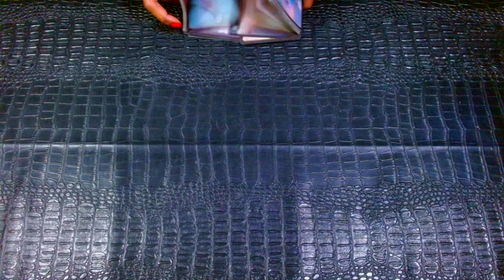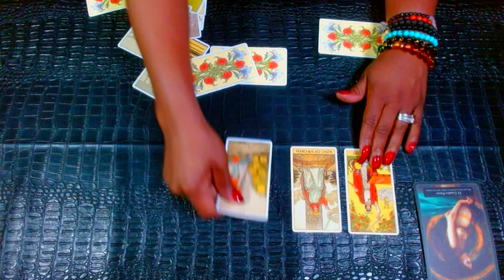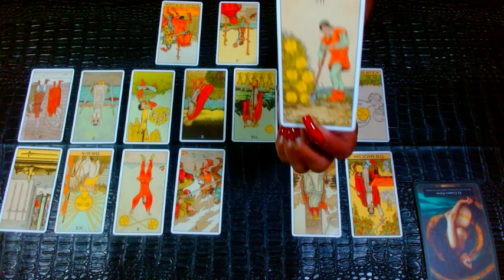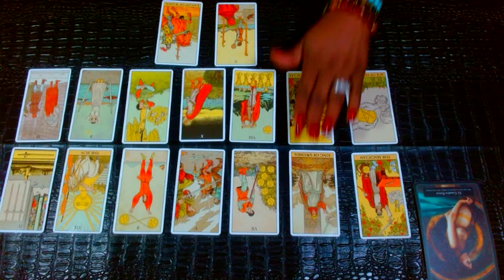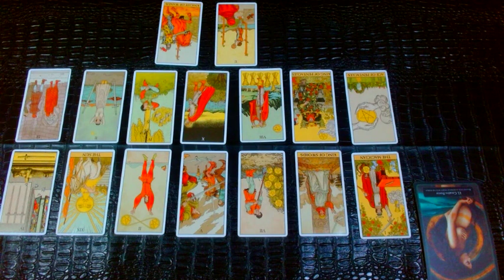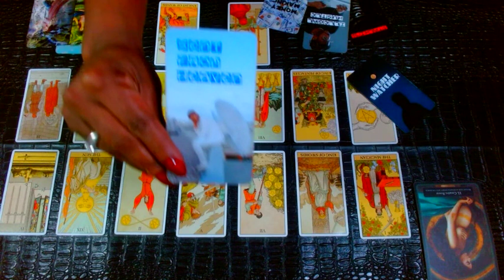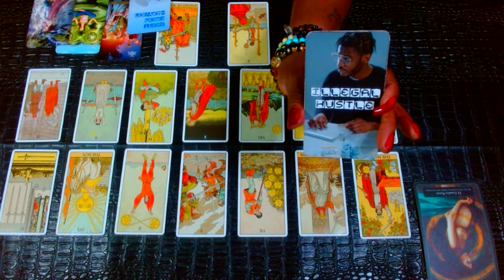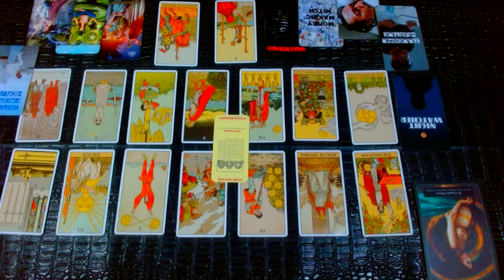TAURUS🔥Genuine People Dont Plot Against YOU🔥 But People Who Are Jealous Of You Do🔥